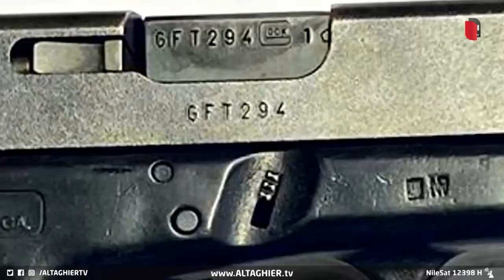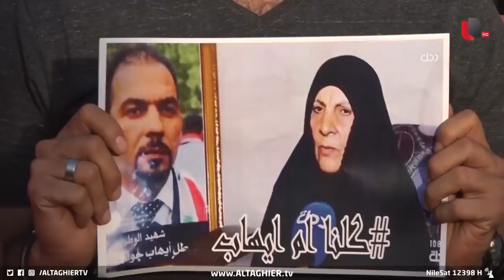الأمم المتحدة تصعق العراق بتحذير خطير .. إنصاف هشام الهاشمي نصف عدالة | تقرير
على الرغم من صدور حكم الإعدام بحق قاتل الخبير الأمني هشام الهاشمي، لكن نشطاء اعتبروا أن ما حصل نصف عدالة وليس عدالة كاملة،
 حيث لم يتم الكشف عن الدوافع والجهة التي خططت للاغتيال.
موقع قناة التغيير الفضائية  الالكتروني